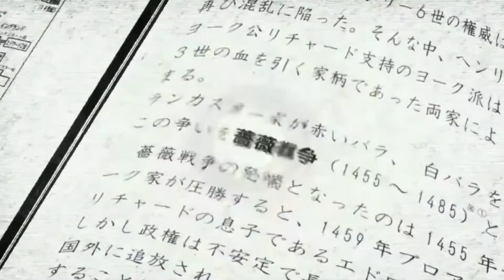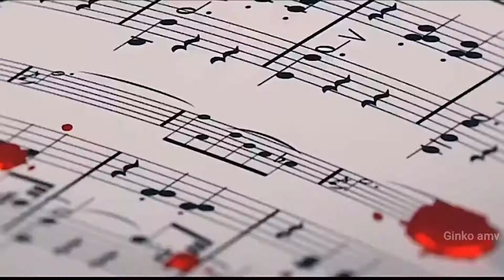AMV-Count On Me-(anime mix)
Hello friends I hope you like this new video I just want to say enjoy it and see you in the next video if you have any questions or requests please put it in the comments I will be reading them all thanks for those who comment and give I like my videos that motivates thanks.